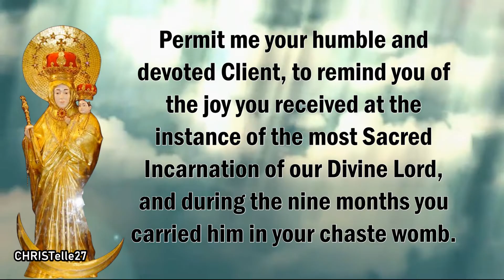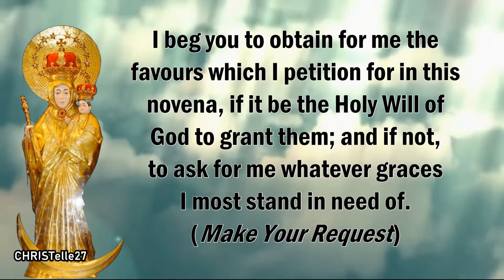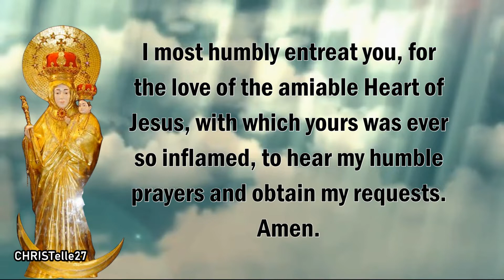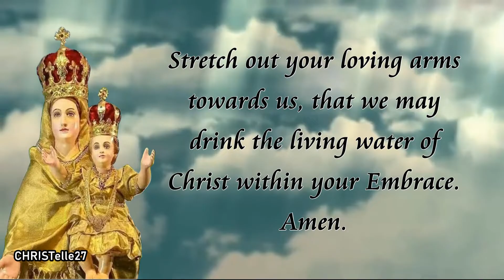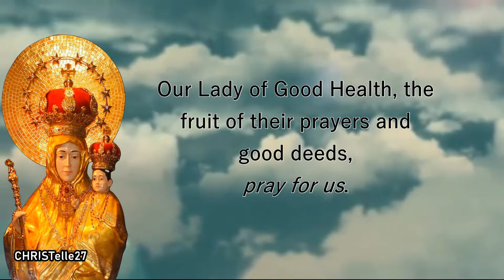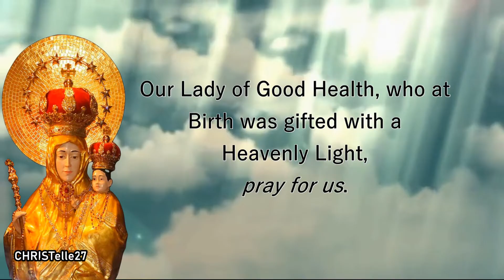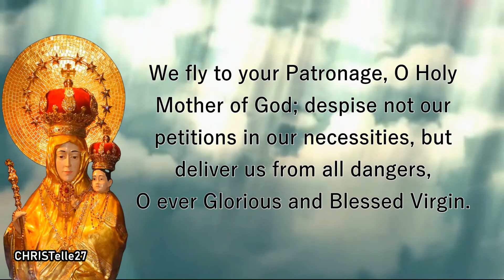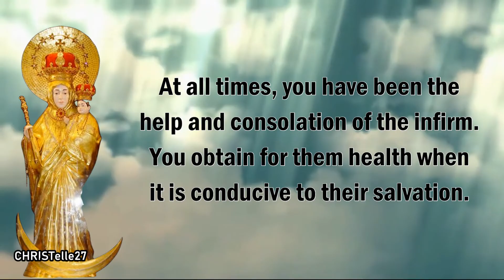Our Lady of Good Health Novena : Day 3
THIRD DAY NOVENA - September 1

O Most Holy Virgin ! You were chosen by the most Adorable Trinity from all eternity to be most pure Mother of Jesus.

Permit me your humble and devoted Client, to remind you of the joy you received at the instance of the most Sacred Incarnation of our Divine Lord, and during the nine months you carried him in your chaste womb.

I wish most sincerely that I could renew, or even increase that joy by the fervour of my prayers.

O Tender Mother of the Afflicted ! grant me under my present necessities that special protection you have promised to those who devoutly commemorate this ineffable joy.

Relying on the infinite mercies of your Divine Son, trusting that those who ask should receive and penetrated with confidence in your powerful prayers, I most humbly entreat you to intercede for me.

I beg you to obtain for me the favours which I petition for in this novena, if it be the Holy Will of God to grant them; and if not, to ask for me whatever graces I most stand in need of. (Make Your Request)

I desire by this Novena which I now offer in your honour, to prove the lively confidence I have in your intercession.

Accept it I beseech you, in honour of that supernatural love and joy, with which your Immaculate Heart replenished during the abode of your Divine Son in your womb, in veneration of which, I offer you the sentiments of my hearts.

O Mother of God, accept these salutations in union with the respect and veneration with which the Angel Gabriel first Hailed you “Full of Grace” I wish most sincerely that they may become so many gems in the crown of your occidental Glory, which will increase in brightness to the end of the world.

I beseech you, O Comfortress of the Afflicted, by the joy you received, when the Word was made flesh, to obtain for me the favours and graces which I now implore through your powerful Intercession.

For this end I offer you all the good works which have ever been performed in your honour. I most humbly entreat you, for the love of the amiable Heart of Jesus, with which yours was ever so inflamed, to hear my humble prayers and obtain my requests. Amen.

THIRD DAY
Hail, Mother of our Love! You are our Model of Holy Life. Renouncing all Earthly Affection, you consecrated yourself to God and spent your days in prayer in His temple.

But we who have been consecrated through baptism have not been faithful to our baptismal promise. Often we failed and become unfaithful Children. We sought after the worldly amusements. We offended our Divine Redeemer by our Sins.

Immaculate Mother who brought the Divine Mercy to us Sinners, we regret for all our Sins and beg through you for God’s Mercy and Pardon. Stretch out your loving arms towards us, that we may drink the living water of Christ within your Embrace. Amen.

Say the Litany of Our Lady of Good Health

TO MARY OUR MOTHER OF GOOD HEALTH
Oh Mary! Our Mother of Good Health, and Our Heavenly Queen, seated on your Throne of Mercy and compassion at your Holy Shrine, we Praise and honour you to be our refuge and our relief. Numberless are the sick, who through you have recovered health. Relying on your power and goodness we fly to you and implore you to heal our infirmities and to obtain for us perfect health of body and soul, that we may better be able to serve you and your Divine Son. At all times, you have been the help and consolation of the infirm. You obtain for them health when it is conducive to their salvation. You assist them at the time of their death. Help us then, O Most Amiable Mother and obtain for us cure from our sufferings or patience to endure them in the Spirit of resignation agreeable to God’s Holy Will, so that all our trials and sufferings may help to purify our souls and help us to detach ourselves from all earthly ties. Amen.